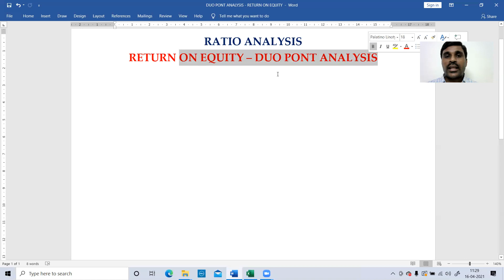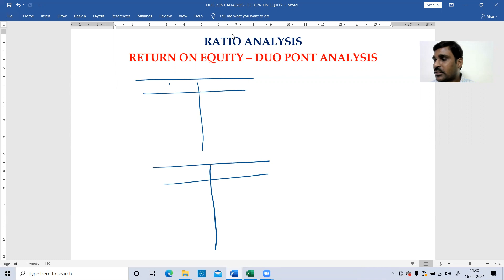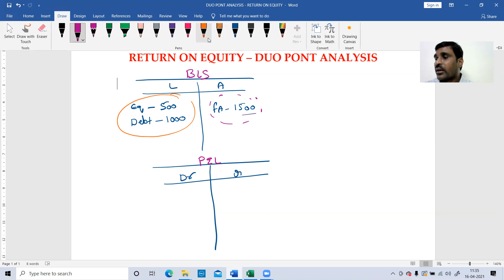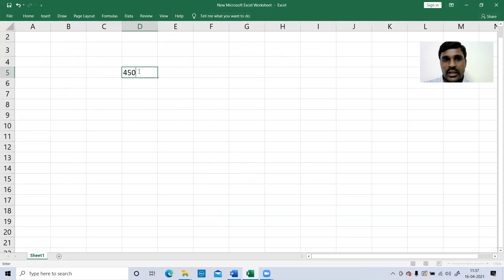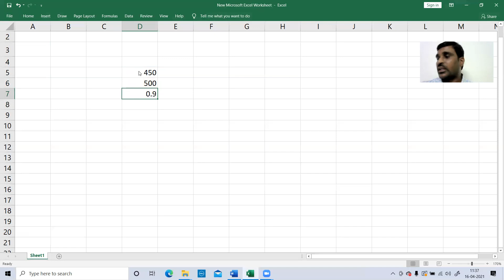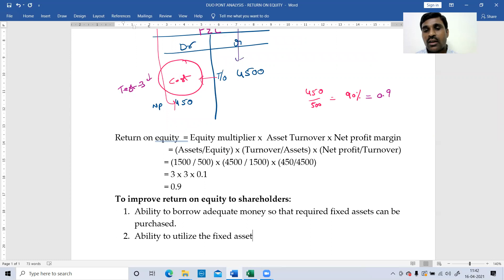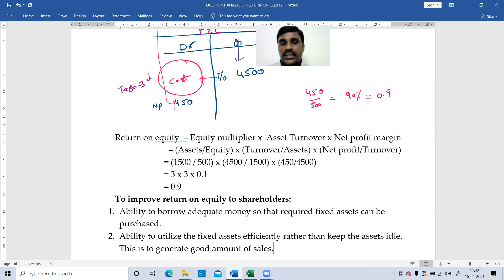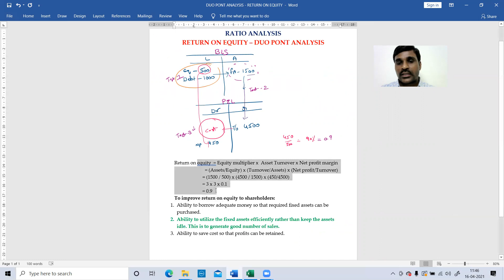RATIO ANALYSIS - DUO PONT ANALYSIS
CA CFA ADITHYA KIRAN
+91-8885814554